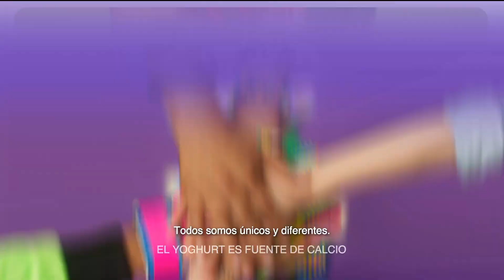YOPLAIT Kids 'Todos Somos Diferentes' (2021)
Comercial de Yoplait: Sigamos demostrándole al mundo que todos somos diferentes y está increíble.
Yoghurt infantil Yoplait Kids.